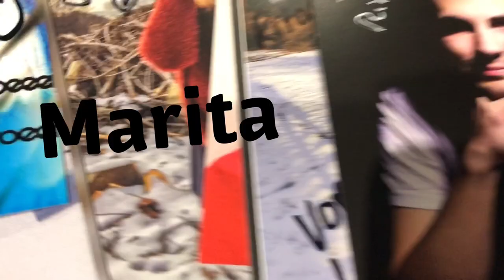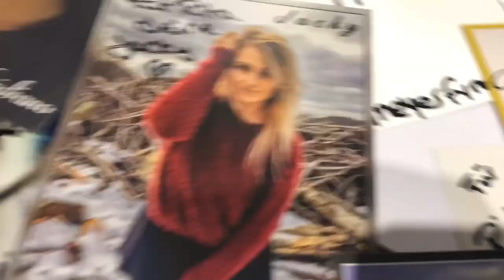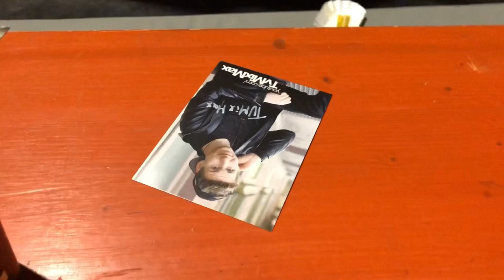Munich Onlineday | Stars baden im grünem Schleim| Nicht lachen Challenge mit Anspucken von Kelly😂💗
Munichonlineday 2019 😘👌🏼
Personen im Video: